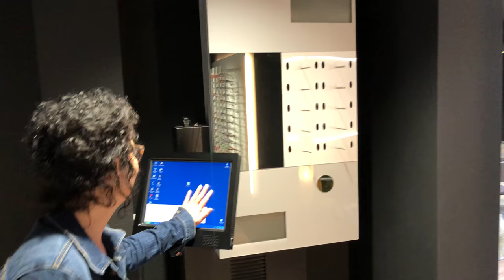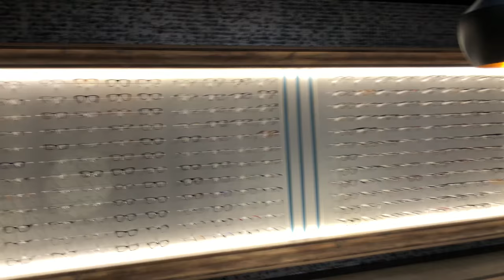Focus Optiek Middelburg heropend na grootscheepse verbouwing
Focus Optiek bv aan Nieuwe Burg 9 viert in 2018 het 125-jarig jubileum en is daarmee de oudste, nog bestaande, opticien van Middelburg. Dat mooie gegeven wordt het hele jaar door gevierd, om te beginnen met een een nieuwe winkel, die gisteren, na een verbouwing van acht weken, is heropend. We gingen uiteraard een kijkje nemen.

We werden ontvangen en rondgeleid door Annemarie Snel. Gezellig! Nu gebiedt de eerlijkheid ons te zeggen dat we niet goed op het netvlies hadden hoe het interieur er tot voor kort uitzag maar we kunnen wel constateren dat de nieuwe zaak stijl- en sfeervol is geworden. Wel veel zwart zeg je? Nou, dat vinden wij dus heel mooi. Enfin, kijk zelf maar.

We spraken ook nog kort met eigenaar Gábor Timmerman, die vertelde dat hij nu ruim 10 jaar eigenaar is van Focus (en er al 26 jaar werkt). We gaan later dit jaar graag nog eens naar hem terug, in de hoop dat hij nog mooie oude foto's heeft. In de Krantenbank Zeeland zagen we in ieder geval al prachtige oude advertenties, van begin 20e eeuw, en toen Annemarie ons na het filmen ook nog even de zolder liet zien kregen we het gevoel dat er over het naoorlogse pand en zijn voorgangers ook nog wel het nodige is te vertellen.

Maar nu dus eerst: de nieuwe zaak. We feliciteren team Focus van harte.